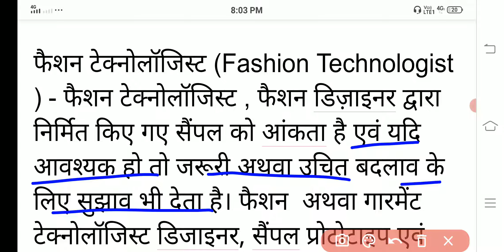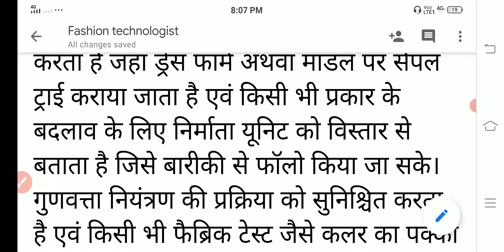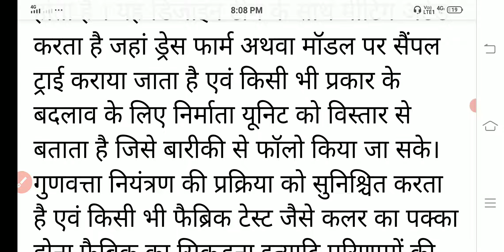Fashion studies (Fashion Technologist )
Textile design/Textile Design printing/Fashion Technology/Home science